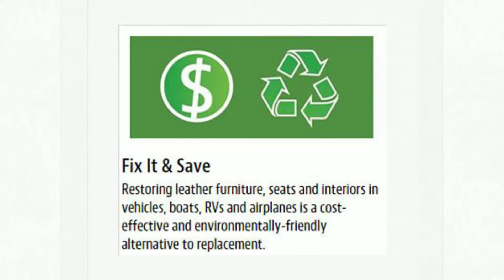Custom Leather Repair Aurora | Fibrenew Toronto West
Fibrenew Toronto West - Custom Leather Repair Aurora. The Experts in Leather, Plastic and Vinyl Re-Dye, Repair and Restoration for the residential, automotive, marine, aviation and commercial markets.  We repair and refurbish: " Scratched & Worn leather furniture and seats. " Burns, cuts, tears, and scratches in leather, vinyl, plastic and fabric. " Plastic surrounds of TV's, computers & speakers. " Plastic and leather trim. " Split and broken plastic automotive door trim moldings. " Cracked, faded & loose steering wheels. " Cracked and faded dashboards. " Torn leather & vinyl consoles, armrests, and door panels.  We also perform touch ups & re-dye of leather furniture and jackets.  Convenient and friendly on-site service to your door. Custom Leather Repair Aurora. To find out more